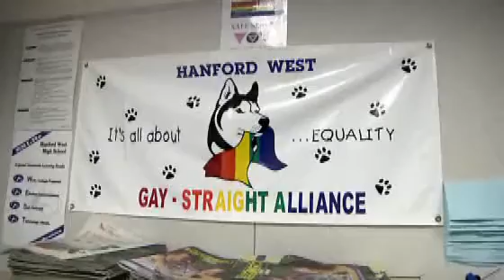Gay-Straight Alliance Hanford West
Teacher Myndi Hardgrave and members of the Hanford West High School Gay-Straight Alliance discuss the GSA.